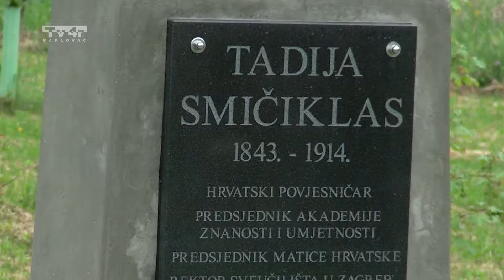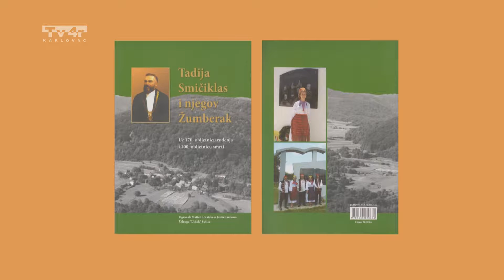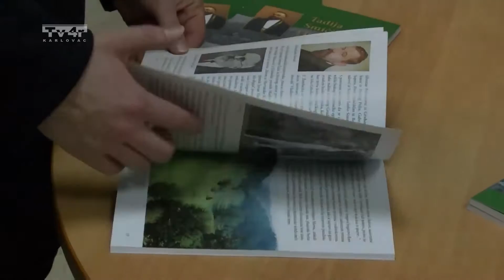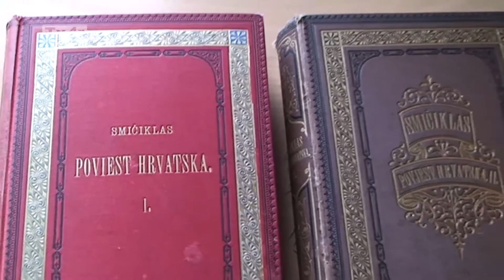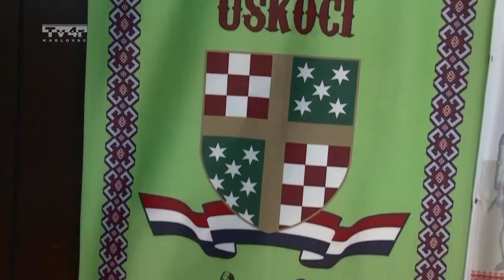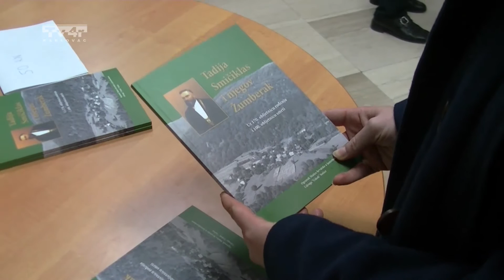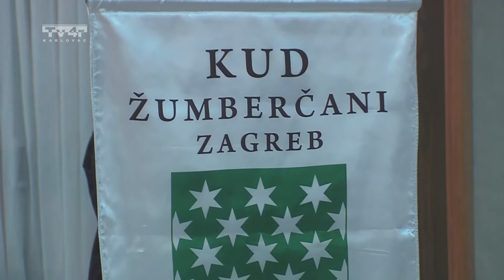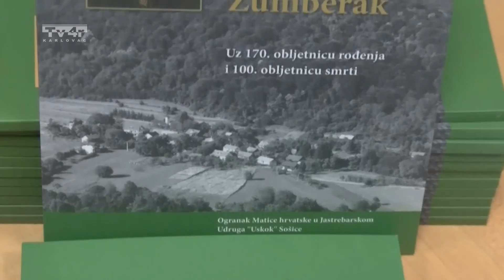Žumberački zov 219